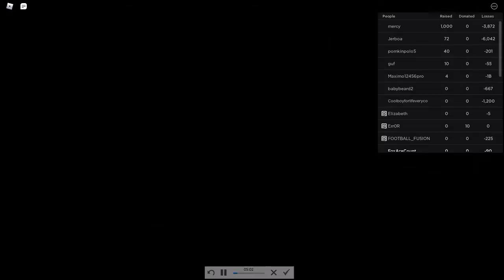pls STEAL gameplay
1 lost, 2 won
they litteraly called me cheater at the end lol